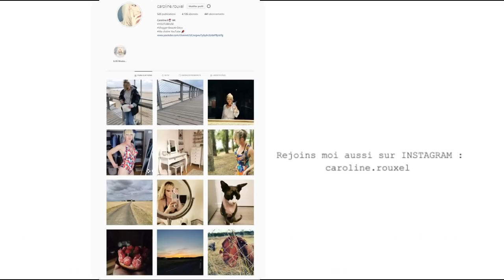DECO et CONTRARIÉTÉ !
DECO et CONTRARIETE !